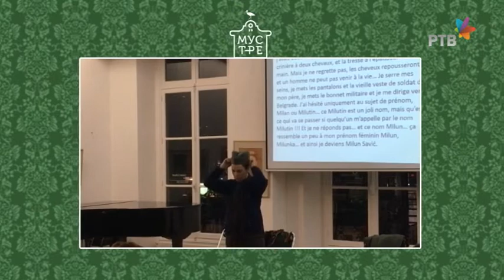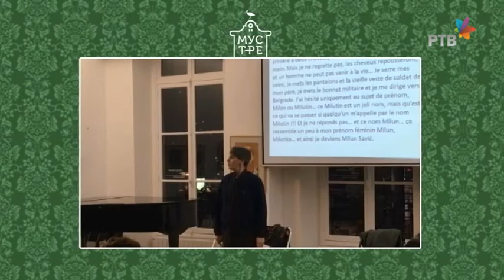Monodrama Milunka Savic u Parizu SNEZANA DUKANAC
Milunka Savic, heroina tzv "Velikog rata". Zena, sestra, cerka, ratnik, majka. sve je to bila. Za sve vas, koji je niste zaboravili. Monodrama "Milunka Savic" odigrana je u Parizu u SKC. Njena prica je medju nama, zahvaljujuci sjajnoj Vesni Stankovic.